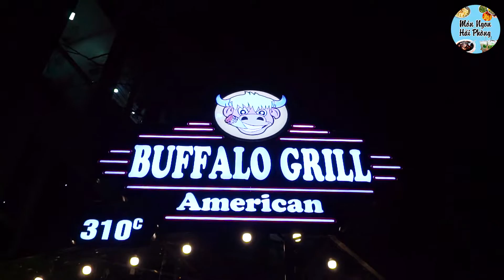BUFFET 149K ĂN THẢ GA LUN - Món Ngon Hải Phòng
Địa chỉ: BUFFALO Grill - Nhà Hàng BBQ phong cách Mỹ - 310c Nguyễn Công Hòa, Lê Chân, HP(10 - 14h/ 18 - 22h) 149k/ng
(Ngay đầu Nguyễn Công Hòa giao Trần Nguyên Hãn)
Hotline đặt bàn: 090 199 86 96
|Connect|